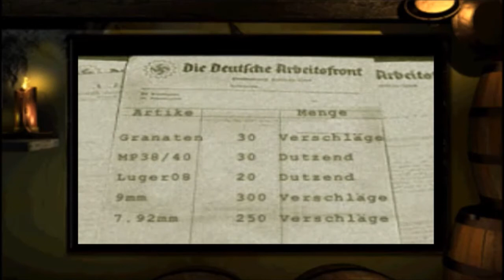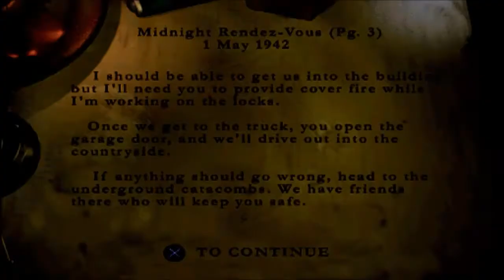Medal of Honor Underground: mission 1 level 1 - oh brother - Rizzman Plays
medal of honor underground play-through
game play starts 3:28